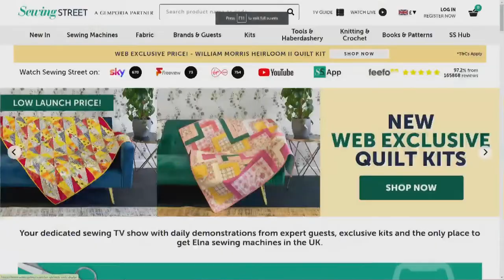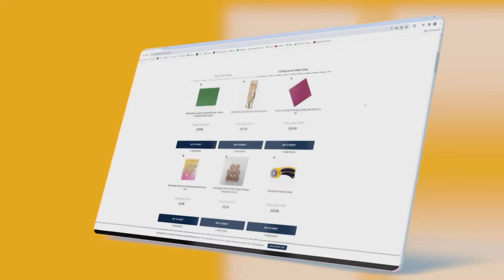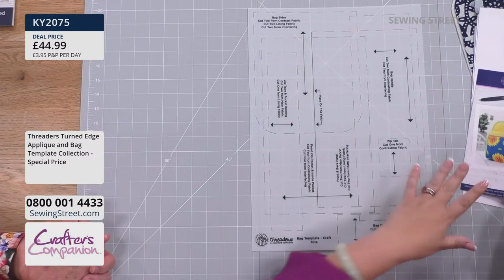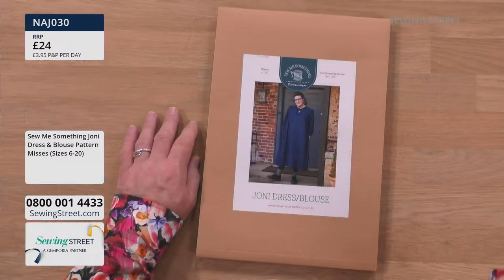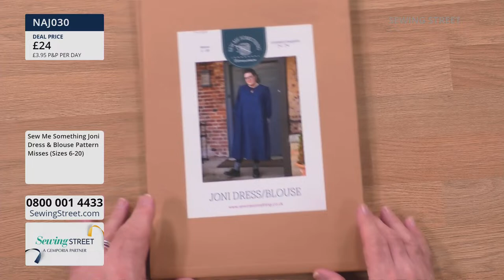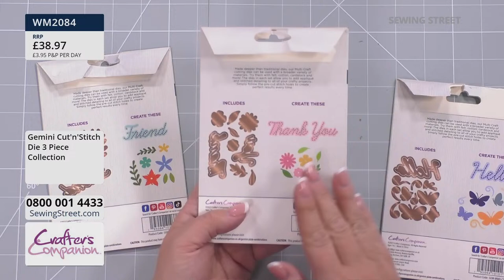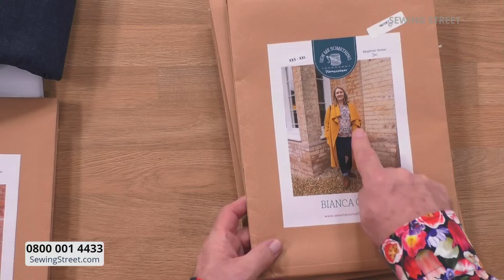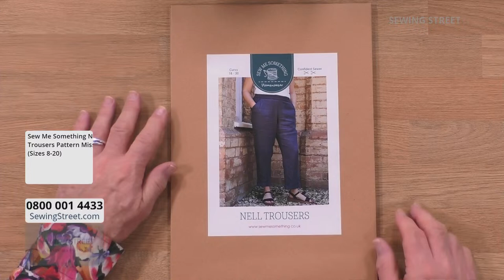Sewing Street Live